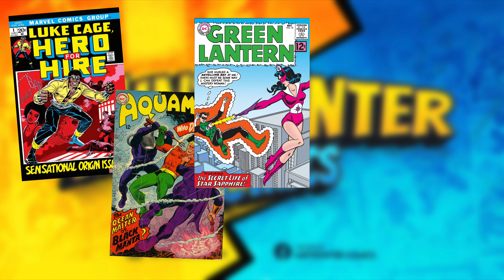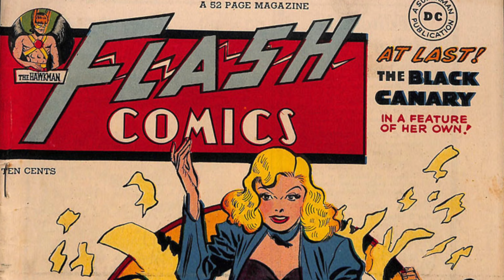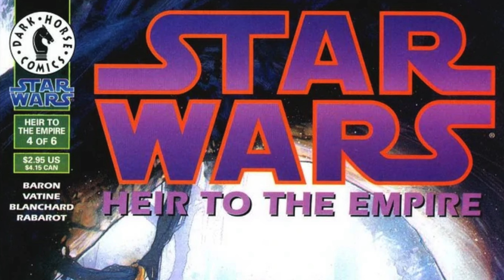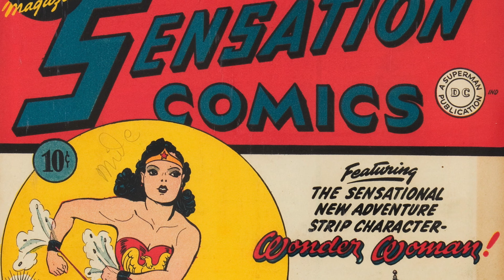Top 10 First "Cover" Appearances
Here's a handful of characters we all wish were on the cover of their 1st appearances. Still, these characters more than got justice when their first cover appearance came out! here's 10 of the best "first COVER" appearances of characters!